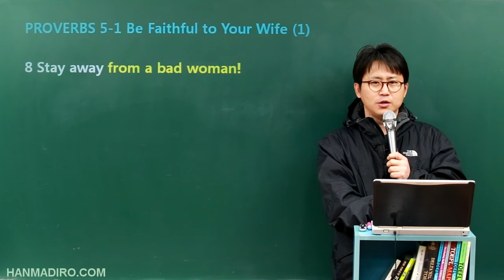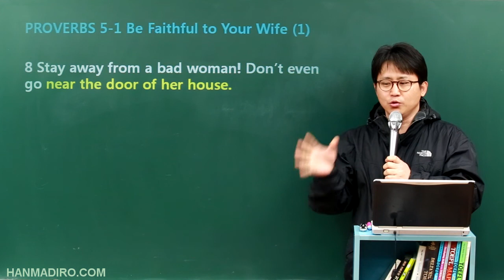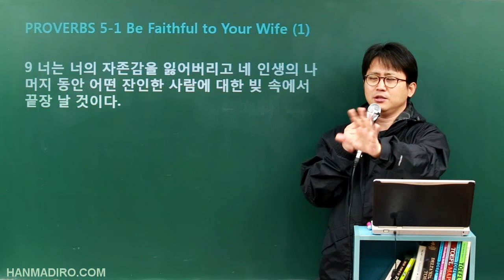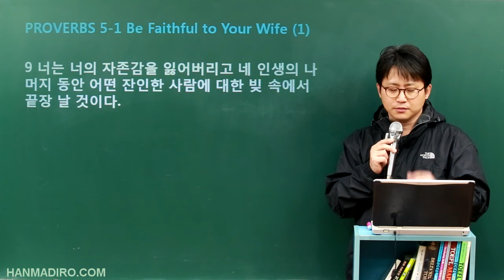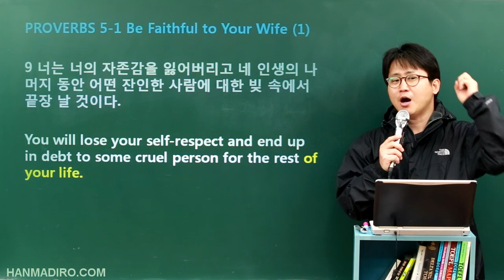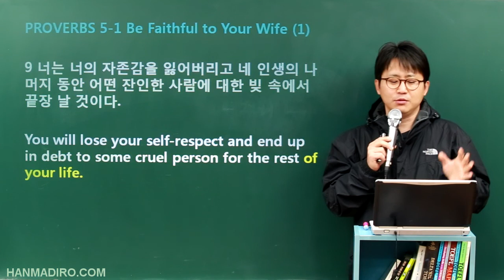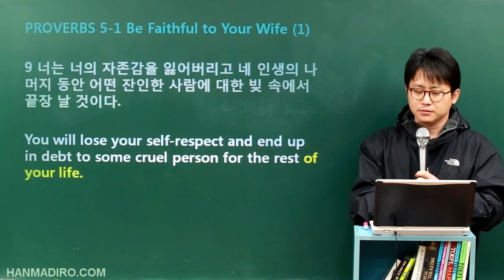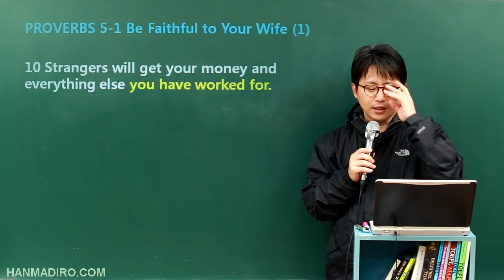[평생무료영어] SL-PROVERBS : c5u1 3